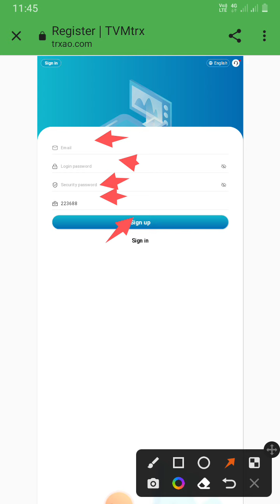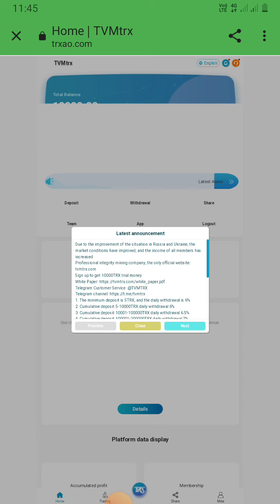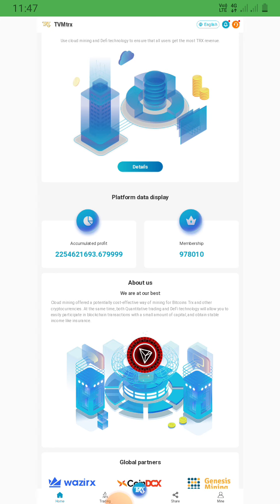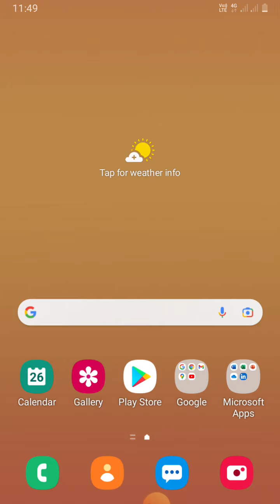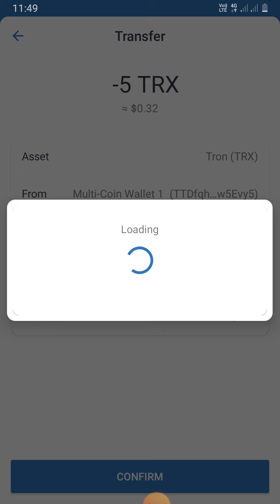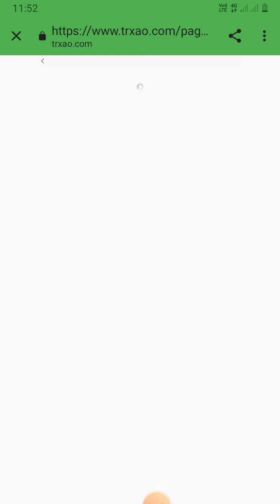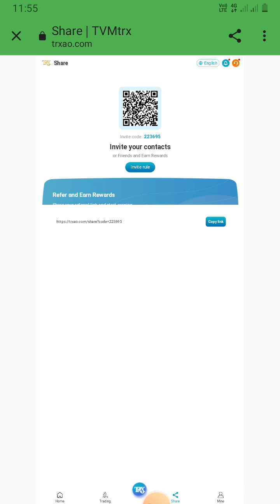New trx mining website today |cloud mining apps tron (trx) | 10000 trx signup bonus instant received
New Tron mine ✅
Make money while you are at home and achieve financial freedom
How to get endless TRX? Making $1000 a day is not a problem.
❇️6% - 10% daily withdrawal of your deposit
✳️ Minimum investment: - 5 TRX
✅ Minimum withdrawal 0.1 TRX
👉Refer a friend and get 15% commission
1. The minimum deposit is 5TRX, and the daily withdrawal is 6%
2. Cumulative deposit 5-10000TRX daily withdrawal 6%
3. Cumulative deposit 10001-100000TRX daily withdrawal 6.5%
4. Cumulative deposit 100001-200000TRX daily withdrawal 7%
5. Cumulative deposit 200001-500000TRX daily withdrawal 7.5%
6. Cumulative deposit 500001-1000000TRX daily withdrawal 8%
7. Cumulative deposit 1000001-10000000TRX daily withdrawal 9%
8. Cumulative deposit 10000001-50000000TRX daily withdrawal 10%
The higher the accumulated recharge amount, the higher the income. This is a long-term stable income, looking forward to your joining
Your LV1 users recharge 100TRX to get (17TRX) commission
Your LV2 users recharge 100TRX to get (2TRX) commission
Your LV3 users deposit 100TRX to get (1TRX) commission
Welcome to recommend more users to join your promotion link, you will get more commission rewards, the bonus can be withdrawn immediately, there is no upper limit!